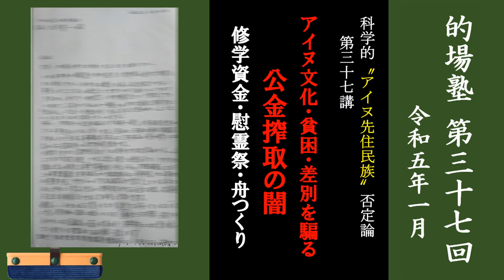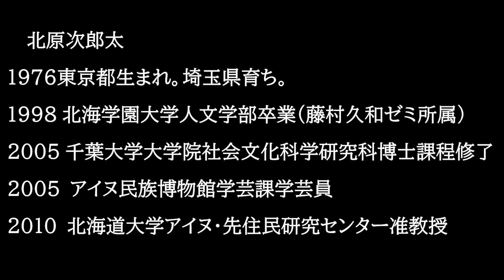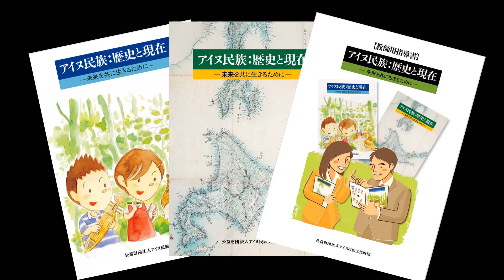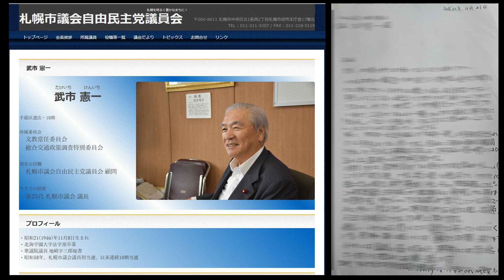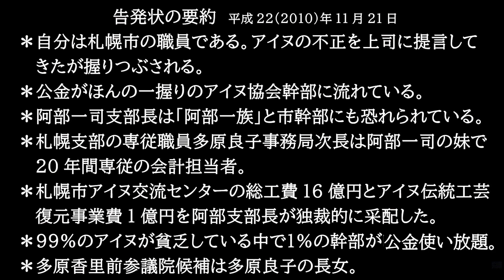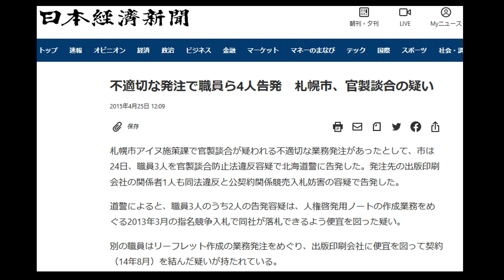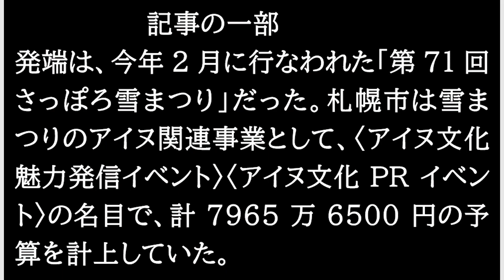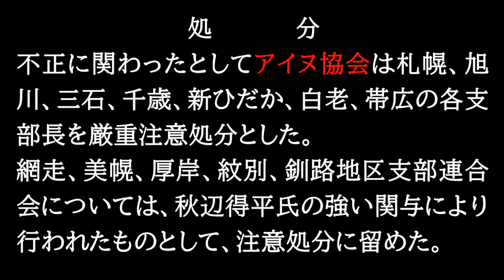アイヌ関係者達の『公金搾取の闇』【的場塾 第37回】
所謂アイヌ関係者達の長年に渡る巨額な公金不正使用。
国も道も一切黙認！必要なところに税投入せず、反日活動をしているアイヌ団体には巨額な税投入。

中学歴史教科書の内容が、嘘と反日思考を植え付けるものとなっている。
これでは反日思想と嘘の歴史を真に受けた教師や研究者が増えるばかり。

科学的アイヌ先住民族否定論
アイヌ施策に毎年60億円以上の税金投入、諸々合わせると100億以上とも言われています。
この巨額な予算をワクチン開発や国防、更には少子化対策、生活支援に使わず、何故にアイヌだけなのか。
進学・住宅ローン・免許取得等々アイヌ協会加入者のみに優遇や免除。
13世紀ころ北方から渡って来たアイヌを先住民と偽りの歴史を流布し、更には保護され続けてきたにもかかわらず差別を受けて来たと虚言を言い続ける。
北海道縄文人はアイヌの祖先ではありません。
詳しくは的場塾第1回～ご視聴ください。
『科学的アイヌ先住民族否定論』的場光昭　著　これを読むと納得いくはずです。